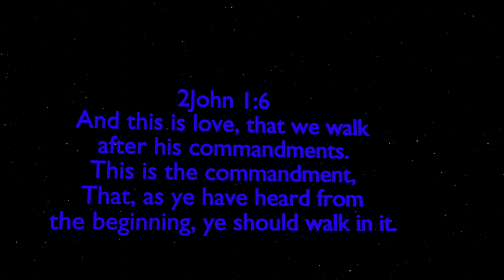Tunnel of Love Part 4 Navigating the Depths of Love: Testimony Press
Embark on a thought-provoking journey through scripture as we explore the multifaceted nature of love. From its purest forms to its dangerous manifestations, we delve into passages like 2 Samuel 13:4 and Revelation 22:15 to uncover the complexities and challenges of love in our lives. Gain insights into distinguishing between godly love and worldly allurements, and discover practical wisdom to navigate the intricacies of love in today's world. Don't miss this enriching discussion on the significance of love in our spiritual journey.